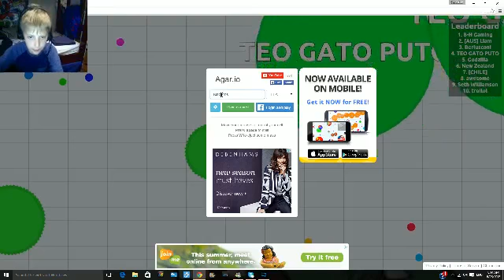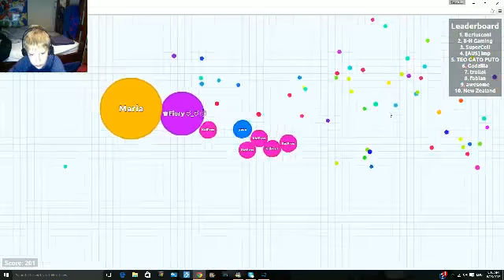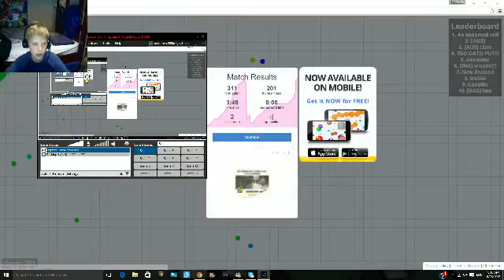Agar.io Part 5 : Fun With Death!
I died...        :-(      :-)       :-P